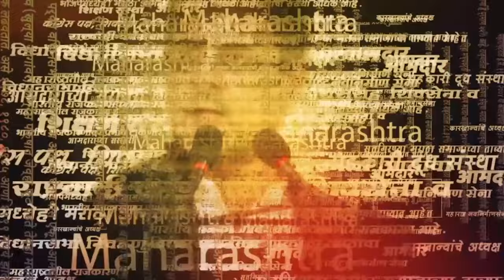Saibaba Shirdi News:वाराणसी घटनेवरुन साईभक्तांची नाराजी, नव्या वादाला तोंड फुटणार ?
"Saibaba Shirdi News: Discontent Among Sai Devotees Over Varanasi Incident, Will New Controversy Erupt?"